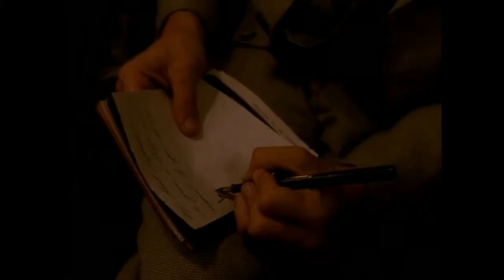Authortube in Practice and Theory Tag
Specific books mentioned in this video:
50 Shades of Grey by E.L. James
The Purge by Me :) This is unpublished and offered only to those who sign up to my newsletter via the link at the end of The Last Dragon Princess.
John Locke (a collection of 7 works)
Twilight by Stephanie Meyer
Lolia by Vladimir Nabokov

*** The Last Dragon Princess ***